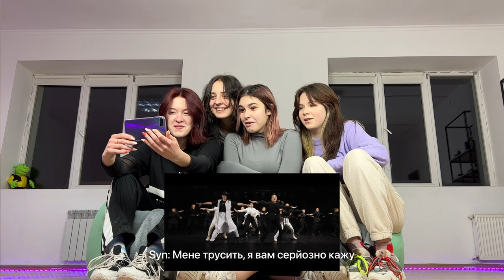HALAZIA - dance cover reaction [4K]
THE WAR IS NOT OVER WE STILL NEED HELP! 이 사실을 이 비디오를 통해 공유해주세요.

We have tries, but we lost emotions.. we’re so excited to share with you our latest dance performance. 23 dancers are here to make you feel something special about Ateez’s latest release! Enjoy☺️

Edited by: SG_A

Outfits:
Completely handmade⚡️

You can support us and help to make our dance covers better :
Ви можете підтримати нас матеріально і допомогти підвищити якість каверів:

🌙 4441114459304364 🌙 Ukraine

Note:

WE DON’T OWN ANY OF MUSIC USED IN THIS VIDEO!